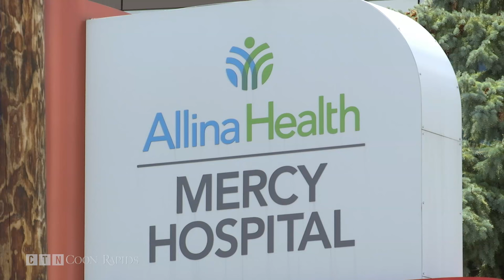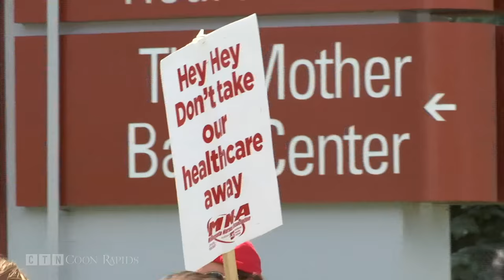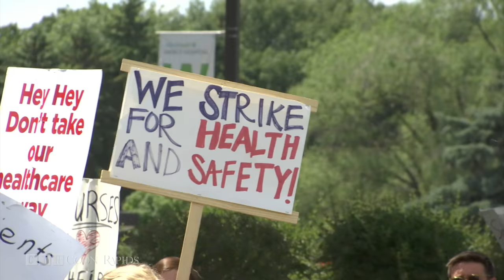Allina Nurses Strike Over Contract Issues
(COON RAPIDS, Minn.) - Car horns sound in support of the nearly 5,000 Allina nurses who began striking Sunday. One of the issues at hand; the changing healthcare plans for nurses.

"The plans they want to move us to are plans that they would have 100% control in.  Every year they could change our plan.  They can change how high our deductible is, how much our out of pocket is, they can change our premiums, so what they are offering us this year could change next year,” Tabitha Spike, Mercy Hospital RN, said.

The Minnesota Nurses Association wants stability and consistency in their healthcare plans, but Allina officials say the new plans are just as good if not better than the current healthcare plan.
"We think they're good plans, they're very solid plans.  We think there is still some information that they [nurses] need to learn about that would really help them feel comfortable about what we're offering,” says Sara Criger, President or Mercy Hospital.

Of the 1,000 nurses on staff at Mercy, about 800 have joined the strike, leaving Allina officials to bring in replacement nurses from all over the country. It’s standard operating procedure for the hospital, but it leaves striking nurses concerned.

"I think they're trying to get less staff and more patients and that makes it unsafe,” says Tanya Koenig, Mercy Hospital RN.

Safety is another major concern for Allina nurses. They say workplace violence is happening much too often, with little protection from Allina officials.

"People are getting injured in our facilities from patients.  There's violence all the time and we want to make sure that we are protected,” Spike says.

Allina President and CEO Penny Wheeler hopes to continue addressing this concern with the nurses union at the bargaining table.

"Workplace violence is a serious issue that affects all our staff.  It's an issue we've been working to address, in fact, it's an issue we've made progress in working with our nurses at both the hospital and bargaining table,” says Penny Wheeler, President and CEO, Allina Health.

The striking nurses say they will return to work Sunday at 7:00 a.m.

Allina says the new healthcare plan would save $10 million dollars a year.

Allina officials say patient care and hospital procedures have continued to remain at normal levels throughout the strike, with the exception of a few canceled elective procedures at Unity hospital in Fridley.

As for a new contract, both sides say they want to return to the bargaining table, but no date has been set.